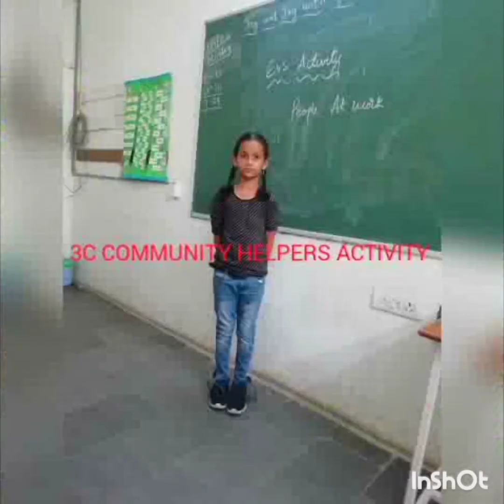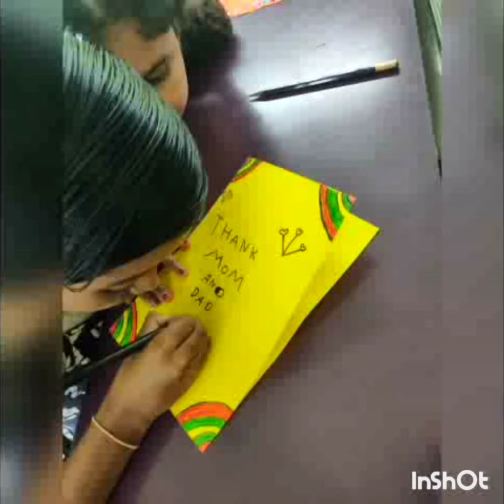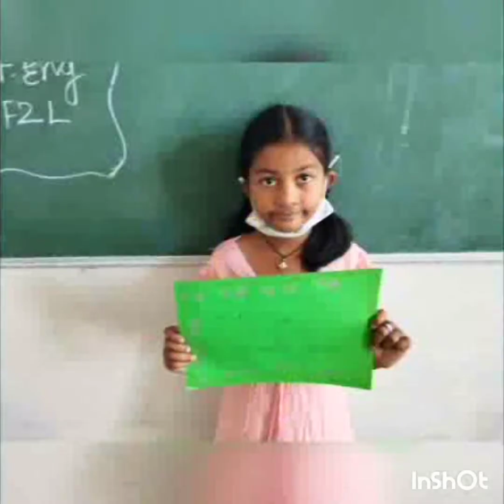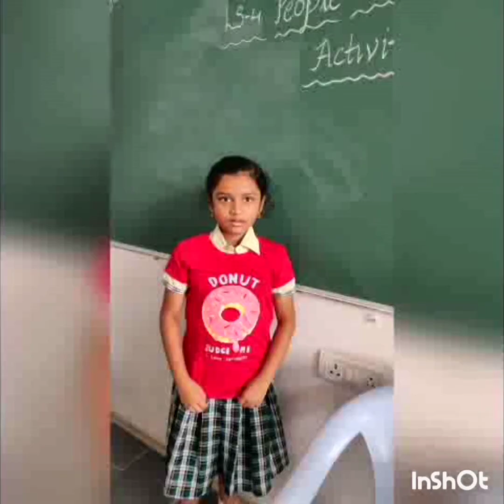Grade 3 - EVS - Community Helpers Activity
EVS fun  activities  helps to  develop a child’s resourcefulness, particularly their skills at goal –setting , planning and problem solving. In the context of emergency situations ,its vital to introduce the concept of community helpers for students to help them recognize and trust the people who are charged to serve and protect, like our doctors, firefighters, police etc… It nutures intellectual curiosity, helping the  children acquire new ways of asking questions and understanding the world.
We happy to present our Grade 3 students roleplay on the theme of Community Helpers